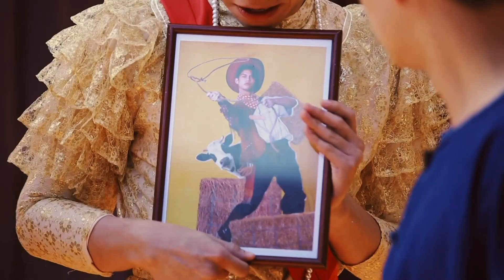[SPOT] EP.3 โตแล้ว...เป็นคนบ้านแหลม อำเภอบางปลาม้า | โตแล้ว...เป็นคนทุกที่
รายการ : โตแล้ว...เป็นคนทุกที่
พิธีกร :  ทอย ปฐมพงศ์ / เฟย ภัทร / กันสมาย ชนกันต์ / เฟิร์ส คณพันธ์ และ ไบร์ท วชิรวิชญ์
ออกอากศ : ทุกวันเสาร์ 10.00 น. ทางช่อง GMM25 ย้อนหลัง 12.00 น. ที่ AIS PLAY เริ่ม เสาร์ 26 กันยายน นี้